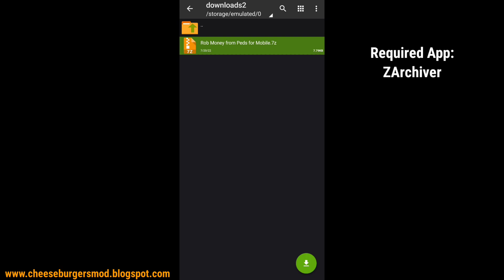GTA SA Android: Rob Money from Peds (PC/Mobile) [Mod Showcase]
Rob Money from Peds for PC/Mobile

Timestamps:
0:00 - Mod Showcase
1:24 - Installation

Join at my discord server:
[GTA Modding Community International Server]

Author:
cheeseburger

This modification will able you to rob money from peds.

Note:

- Each peds you rob, you'll get a wanted level.

- Works only in outside world.

- You can't rob drug dealers.